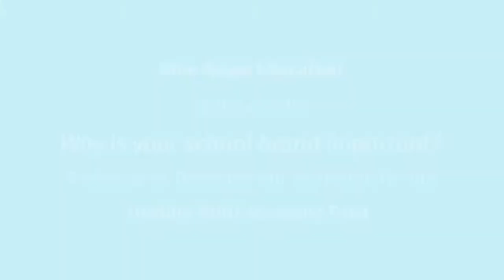Professional Development Workshop No 4 - Andrea Norman from Great Coates Primary School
Wondering about the length and format of the
 Andrea Norman gives us her honest feedback on the Why is your School Brand important? workshop.

This workshop provided headteachers with an opportunity to review their current marketing and communications and offered guidance on how to maximise their return on investment.

It was great to see representatives from Healing Multi-Academy Trust, Great Coates Primary School, Hartsholme Academy, Healing Primary Academy, Healing School - A Science Academy, St. Giles Academy, William Barcroft Junior School, and Woodlands Academy attending.

They have provided fantastic feedback and took away some remarkable advice on how to improve their schoolmarketing.